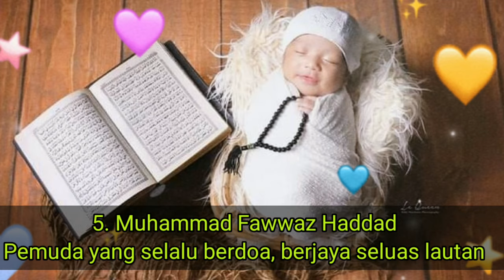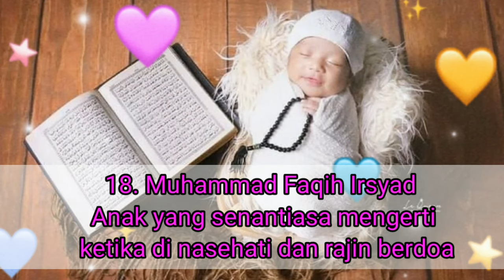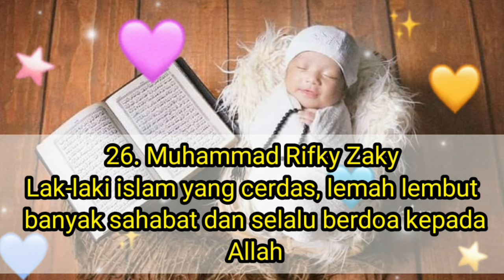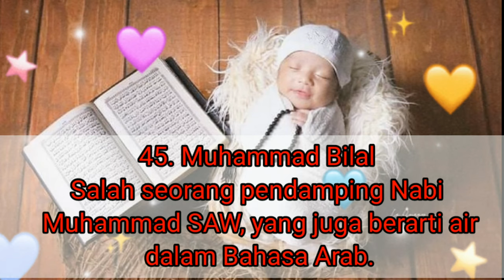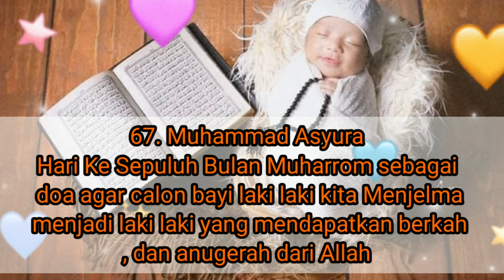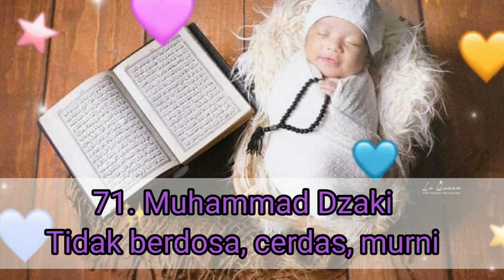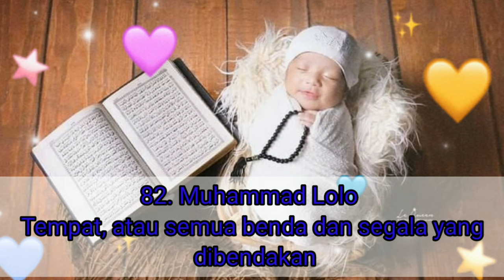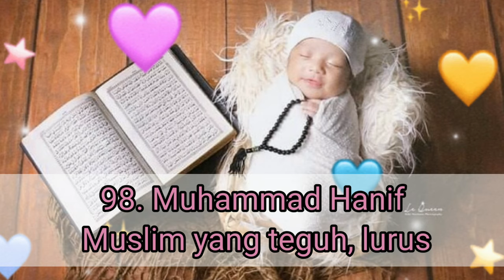100 IDE NAMA BAYI LAkI LAKI ISLAMI AWALAN MUHAMMAD KEREN DAN LENGKAP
Berikut @QueenaaChannel  rekomendasikan 100 nama bayi laki laki awalan muhammad lengkap dan keren untuk dapat mama jadikan sebagai referensi dalam pemilihan nama sang buah hati,untuk ebih lengkapnya yuk disimak video berikit ini,happy watching